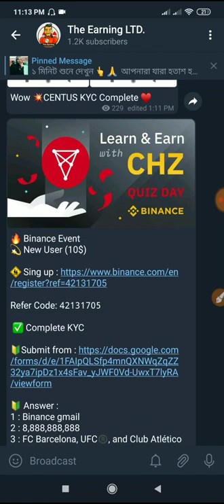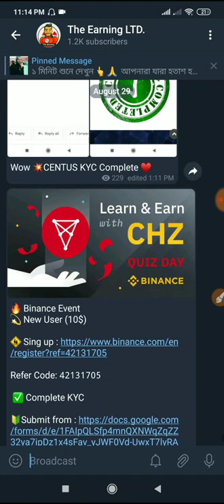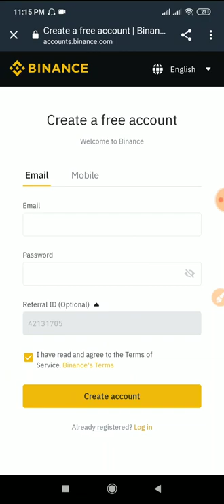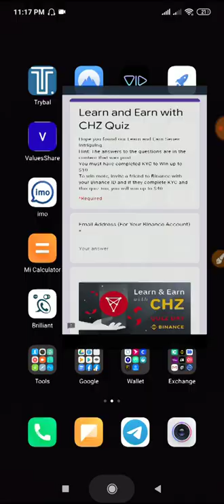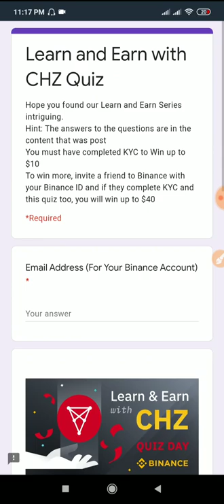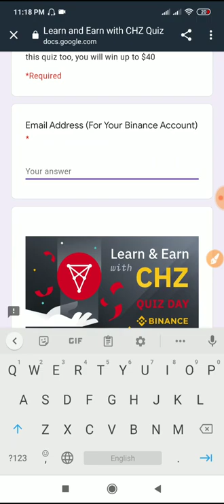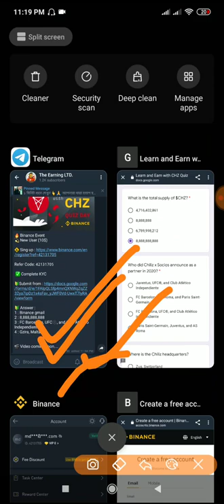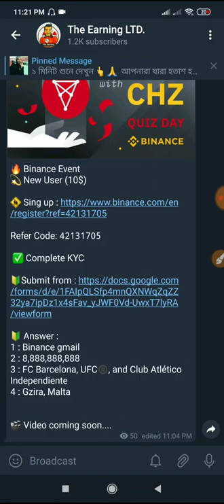Binance Exchange 10$ CHZ Offer কুইজ খেলে ইনকাম|| দয়া করে কেউ মিস করবেন না।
🙋🏻‍♂*Hello Friends*

🌐Follow Our All Platform🌐